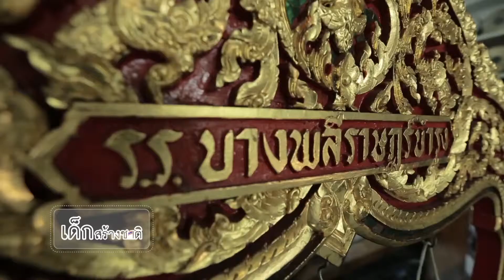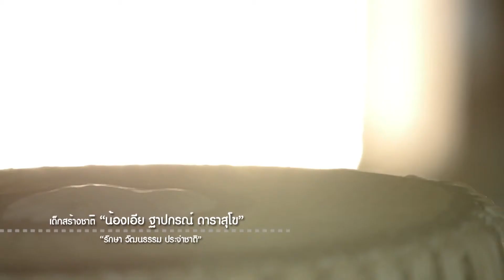เด็กสร้างชาติ น้องเอีย 1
น้องเอีย ฐาปกรณ์ ดาราสุโข เด็กชายผู้หลงใหลในดนตรีไทย กับค่านิยมหลักของคนไทย 12 ประการ " รักษา วัฒนธรรม ประจำชาติ "